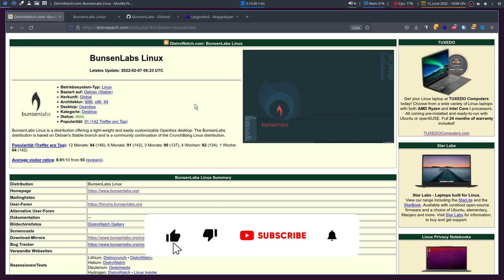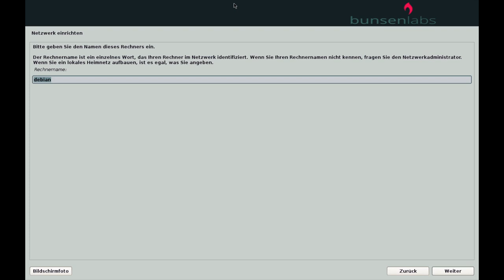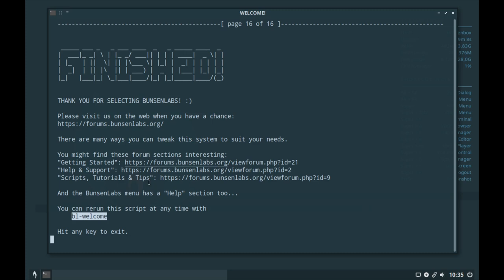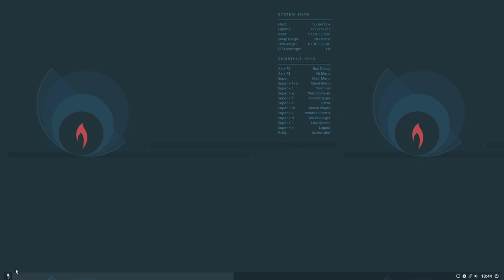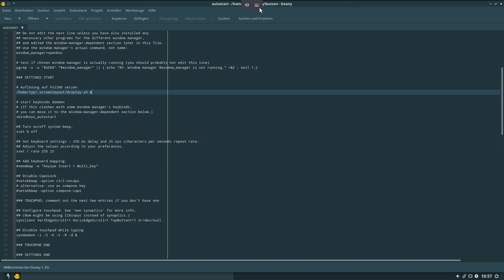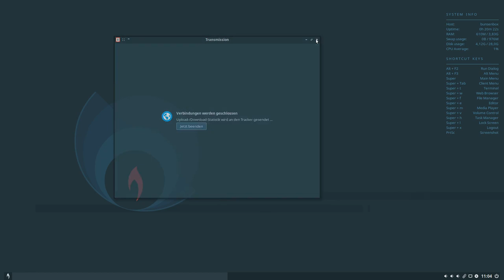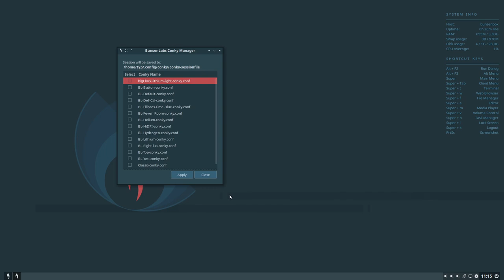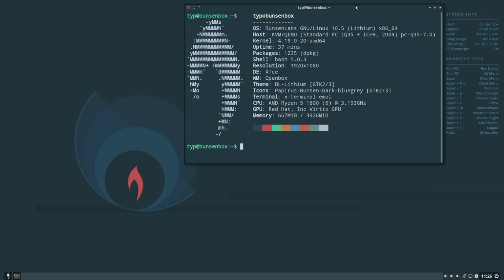Feurig fix und hübsch - BunsenLabs 10.5 (Lithium) - sonntagsOS - 45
Matrix-Chat-Server

So'n Typ installiert:  BunsenLabs 10.5 (Lithium) mit OpenBox Fenstermanager

BunsenLabs Linux ist ein von der Community organisierter Nachfolger von Crunchbang. Es basiert auf der stabilen Version von Debian 10 (Buster). BunsenLabs ist eine der wenigen modernen Debian-basierten Live-Distributionen, die immer noch eine CD-Edition anbietet, die 32-Bit-Systeme unterstützt, sowohl mit dem X Window System als auch mit einer modernen Version von Firefox, wodurch die Distribution nützlich ist, um auf alten Computern mit nur etwa 1 GB Arbeitsspeicher. Die neueste Version, basierend auf Debian 10, wurde am 2. August 2020 veröffentlicht. (Stand Juli 2022)